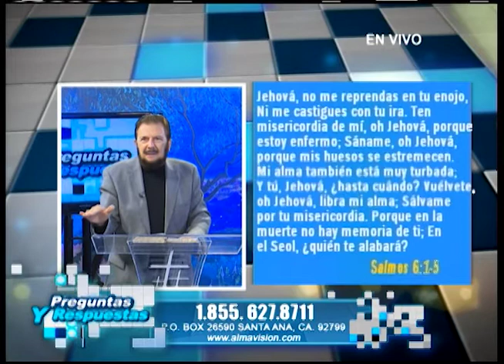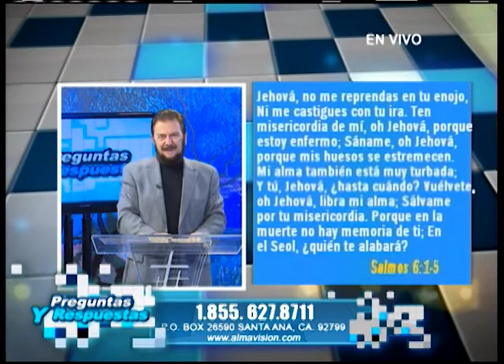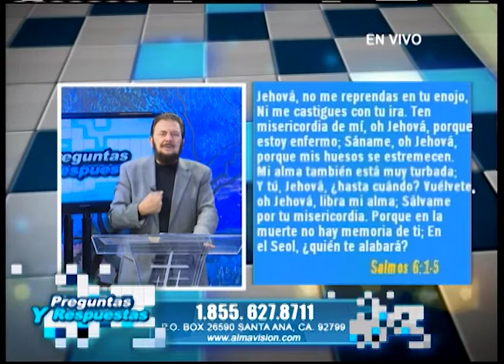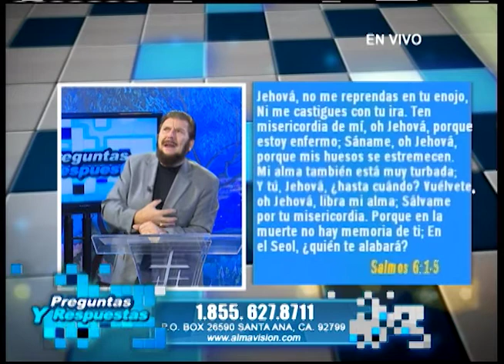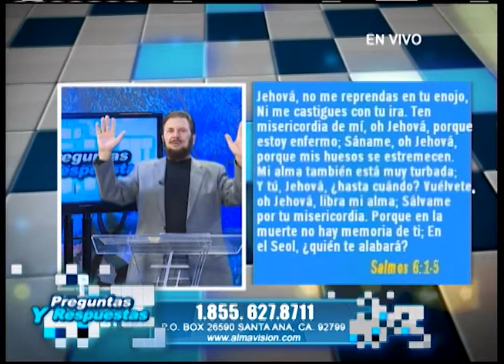PRPREGUNTAS Y RESPUESTA Salmo 615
PASTOR BRUNO CAAMANO